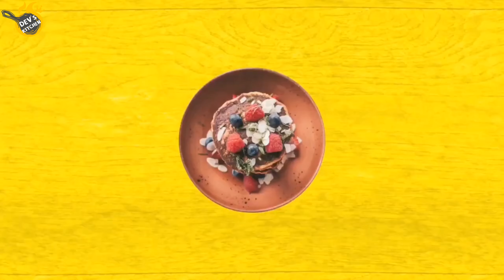इस Diwali चिवडा बनेगा बेहद स्वादिष्ट हेल्दीऔर रहे महिनेभर कुरकुरा/Poha Chivda/ Diwali Snacks/Namkeen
Healthy Thin poha Chivda recipe

Ingredients
Thin Poha - 1/2 kg
Murmura- 100 gm
Dry Coconut (Sliced)- 50 gm
Roasted Chana Dal- 50 gm
Cashew nuts- 50 gm
Raisins- 50 gm
Peanuts- 50 gms
Curry leaves- 1 cup
Mustard sees- 1 tsp
Green Chilli  Cut)- 10 to 12 numbers
Turmeric- 1 tbsp
Chaat masala- 1 tbsp
Refined Oil- 5 to 6 tbsp

Process
 Dry roast Murmura and poha separately for 2 to 3 minutes
Mix it together
heat pan , dry roast coconut slices(add 1/2 tbsp oil)
Dry roast roasted chana dal & peanuts (add 1/2 tbsp oil)
Dry roast cashew nuts & raisins
Make tadka using oil, mutard seeds, green chilies, curry leaves and mentioned dry spices & Salt ( except powdered Sugar)
Mix all roasted poha mixture and roasted nuts & Tadka.
Add powdered sugar at the end. Mix well & serve